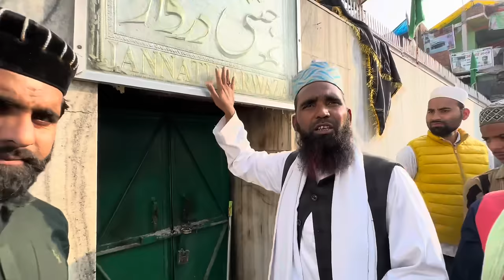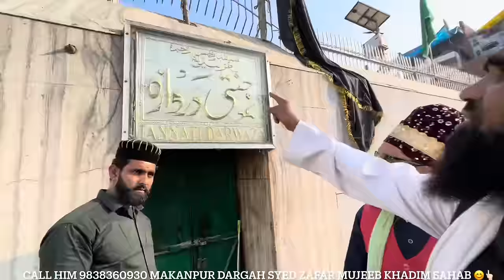Zinda shah madar dargah ka tawaf q karte h log makanpur sharif kese jay jannati darwaja ka wakya😱👆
Call him 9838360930 makanpur dargah syed zafar mujeeb khadim sahab 😊👆🏻

Call him 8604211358 Syed akhtar mujeeb madari Makanpur dargah 🙂